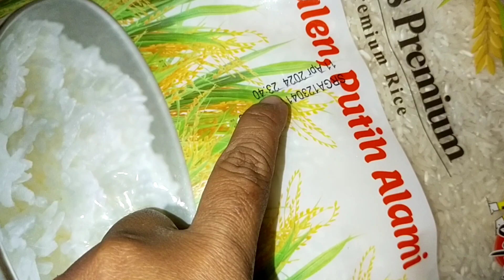BERSIH BERSIH DAPUR SEMPIT ⁉️BIAR TAMBAH BETAH DAN SEMANGAT DI DAPUR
hallo Assalamualaikum
share lagi kegiatan ibu rumah tangga

Thanksfor watching😍😍🙏